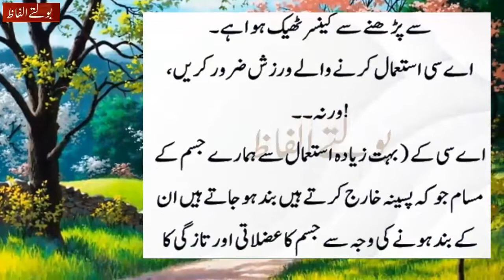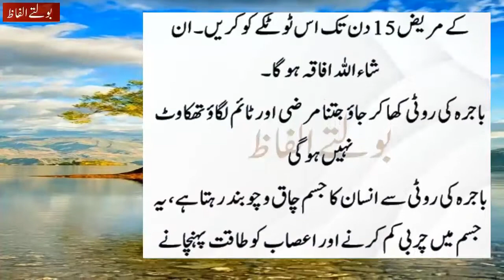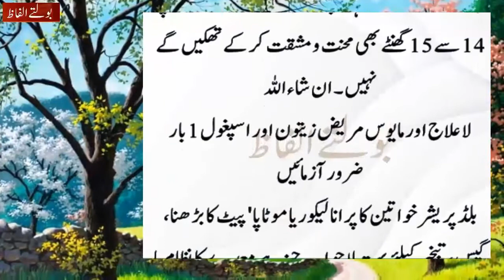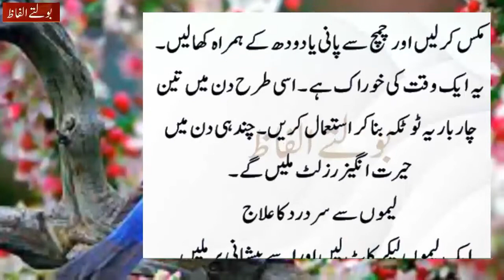Ye Totkay Aap ki Zindagi Badal Dengy | totke hi totke | Kitchen Ke Aasan Gharelu Totkay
totke hi totke
gharelu totke
beauty tips
desi nuskhe
desi totkay
gharelu totky